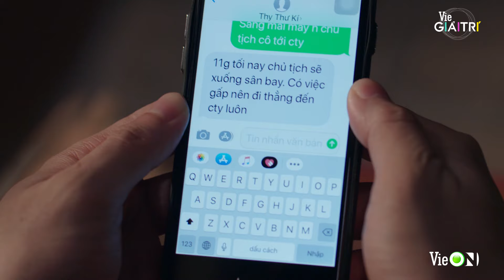10 sự thật đáng kinh ngạc về Ngà không phải ai cũng biết | CÂY TÁO NỞ HOA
Xem MIỄN PHÍ 💢Cây Táo Nở Hoa💢 tập 49 trên ứng dụng VieON tại đây: